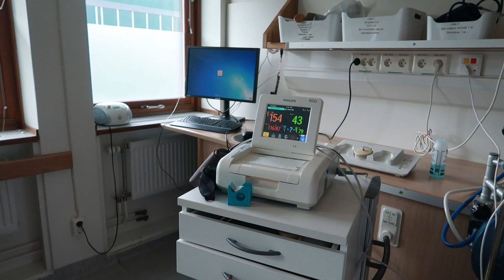Min förlossningsvideo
Nu är han äntligen här! Vår älskade son Theodor, född 19.07.08, 3670 gram, 50 cm och helt perfekt.

I min förlossningsvideo berättar jag om hur förlossningen gick till och visar lite klipp från själva förlossningen. Trots att jag trodde att jag var förbered på förlossning så blev det inte alls som jag tänkt mig.. Jag drack den så kallade "förlossningsdrinken" och det satte igång allt med en himla fart men när jag väl var öppen 10 cm så gick det betydligt långsammare och till slut avslutades krystfasen med sugklocka.

OM MIG: 31 år gammal, bor i Stockholm, jobbar på Spotify, vloggar om mitt liv tillsammans med min Sambo Thomas och vår son Theodor som föddes i juli 2019. Välkomna att följa oss!